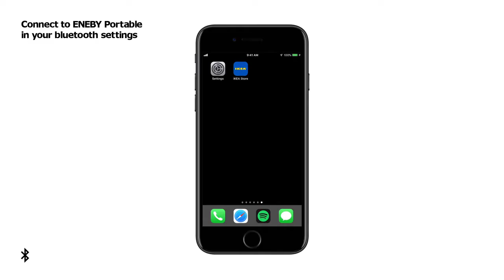Hoe stel je je ENEBY draagbare bluetooth speaker in? | IKEA ENEBY hulp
In deze video wordt uitgelegd hoe je je ENEBY draagbare bluetooth speaker moet instellen.

Heb je nog andere vragen of meer hulp nodig? Bekijk dan de andere video’s in deze playlist of ga naar onze website voor alle vragen over de IKEA ENEBY bluetooth speaker